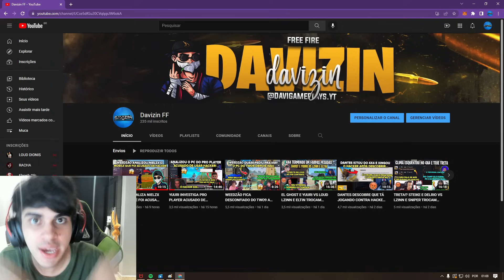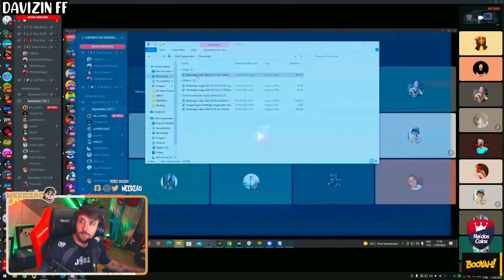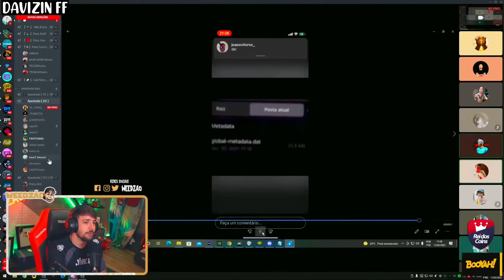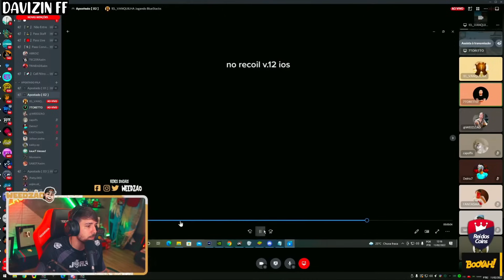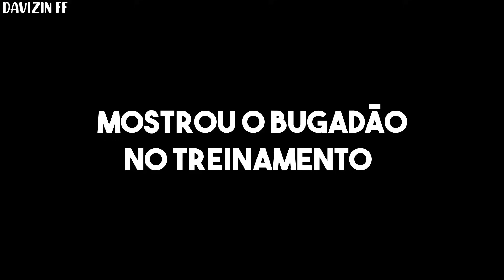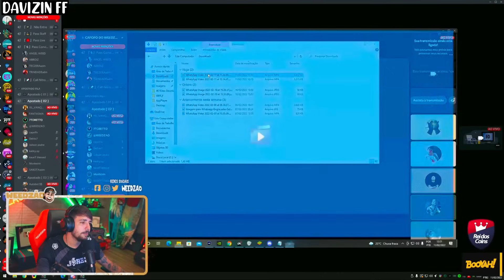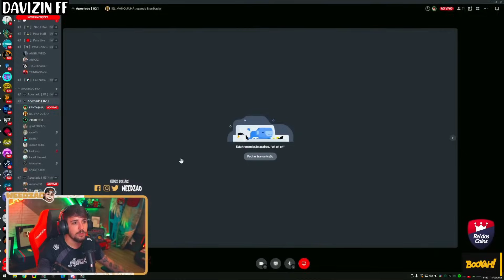WEEDZÃO ANALIZA FANTASMAIP MOBILE ACUSADO DE HACKER - ELE PEDIU UMA CHANCE AO WEED PRA MOSTRAR TUDO!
CREDITOS-